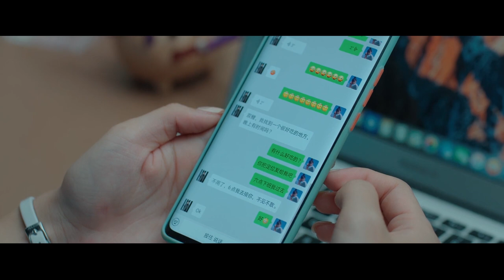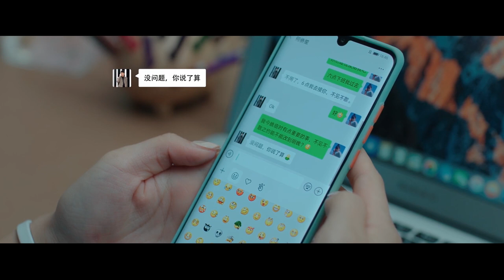Clip: Have Dinner With Me! | In Love With Your Dimples EP07 | 恋恋小酒窝 | iQiyi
【In Love With Your Dimples】is trending on iQIYI with multiple subtitles.

【Introduction】In Love with Your Dimples tells the story of Lucky Tang. Although unemployed, dumped, and broke, she still makes every effort to find true love and make a difference in the workplace.

【Cast】Chen Yihan,Xu KaiXin,Yang Shize